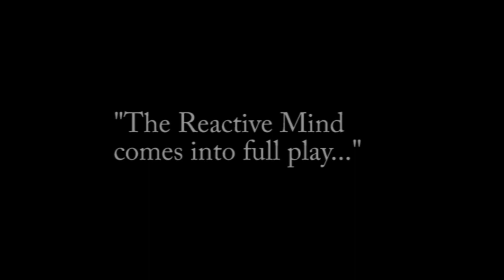(2 of 16) Ex-Scientologist John Duignan Interview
Interview with ex-Scientologist John Duignan, author of "The Complex". John was in the Church of Scientology for 22 years, and rose to become a respected member of the highly secretive Sea Org. Here, he tells his shocking story in person for the first time.

"The Complex: An Insider Exposes The Covert World Of The Church Of Scientology":